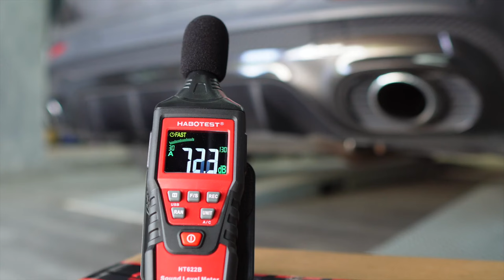Mercedes-AMG X247 GLB35 Sound Test w/ Valvetronic Fi EXHAUST X Utmost Downforce Garage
Mercedes-AMG X247 GLB35  is installed with Fi EXHAUST valvetronic catback and catless downpipes for increased performance and sound.